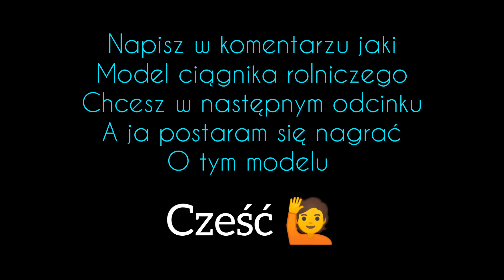🚜Dane Techniczne - Case IH Maxxum MX150🚜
Napisz w komentarzu jaki model ciągnika rolniczego chcesz w następnym odcinku a ja postaram się nagrać odcinek o nim :)